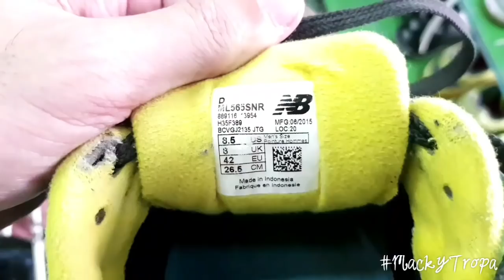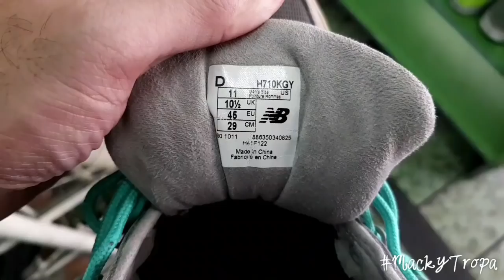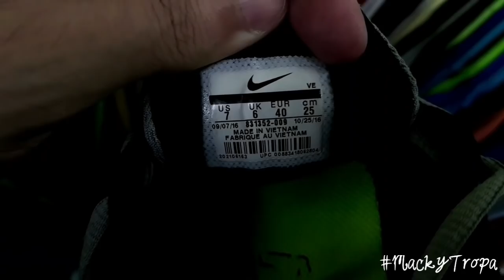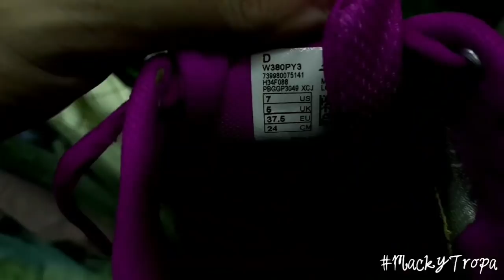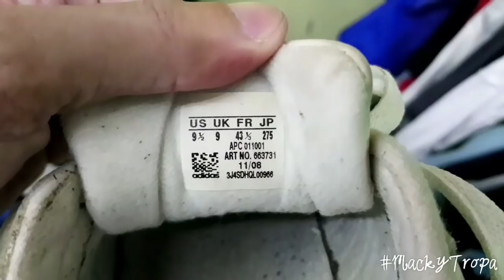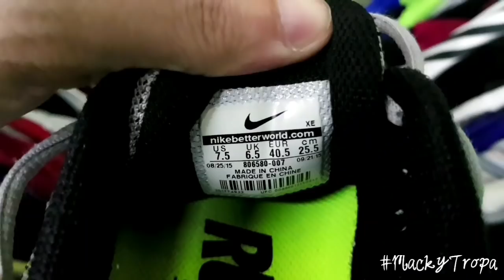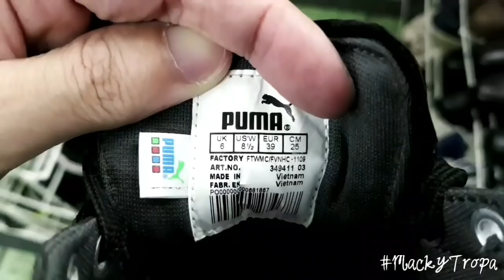UKAY-UKAY SHOES | FARMERS PLAZA CUBAO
Thank you TROPA!
PEACE!